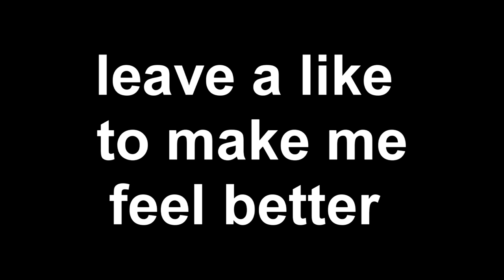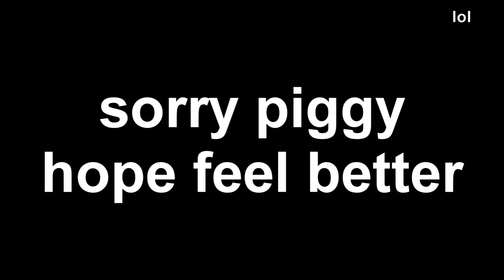custom matching is easy